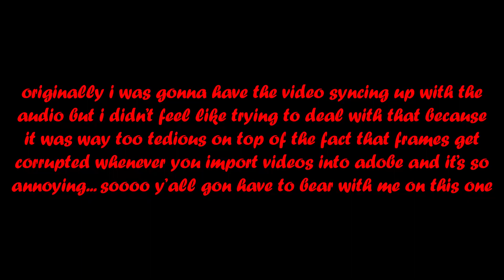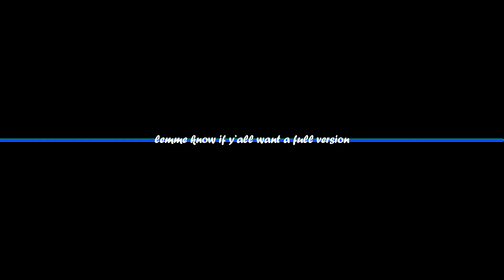the amazing digital remix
this show rules
can't wait for more